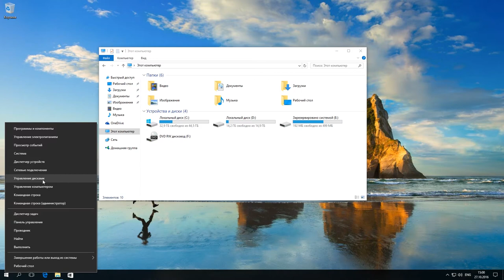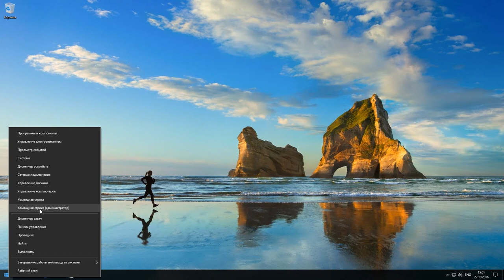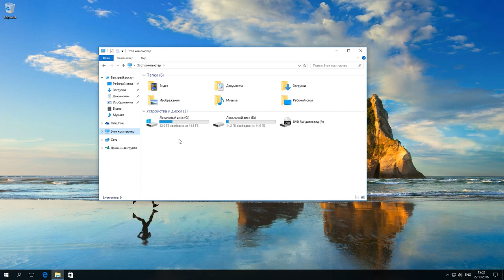Как скрыть раздел или показать скрытые разделы на жестком диске в Windows 10, 8, 7 ⚙️🗄️💻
👍 Смотрите как скрыть или показать скрытый раздел на жестком диске. Это подойдет для операционной системы Windows версии 7, 8.1 и 10.

Я продемонстрирую это на примере Windows 10, но работать это так же будет и в других версиях операционной системы.

Содержание:
00:00 - Вступление;
0:36 - Первый способ
1:46 - Второй способ

Иногда бывает так, что в результате переустановки системы или других действий появляется  в “Проводнике” раздел зарезервированный системой или раздел recovery, который по умолчанию должен быть скрытым.

Для того, чтобы случайно не повредить данные на этом разделе, вам его лучше скрыть, так как повреждение этих данных может привести к проблемам с загрузкой или восстановлением вашей системы.

Итак, приступим.

Первый способ.

Нам необходимо запустим утилиту "Управление дисками".

Для этого делаем клик правой кнопкой мыши по меню "Пуск" и выбираем из появившегося списка "Управление дисками".

Утилита "Управление дисками" запущена.

Видим список дисков и разделов на них.

Например, мы хотим убрать диск “зарезервированный системой”

Кликаем по нему правой кнопкой мыши.

В меню выбираем “Изменить букву диска или путь к диску”. Если этого пункта не будет в меню, тогда будем пользоваться вторым способом, который я продемонстрирую после.

Если этот пункт есть, то кликаем по нему и нажимаем кнопку “удалить” в появившемся окне.

Нажимаем “Да” и раздел исчезает из “Проводника”.

Если же этого пункта в меню нет, тогда воспользуемся вторым способом

Итак.

Делаем клик правой кнопкой мыши по меню пуск и выбираем “Командная строка (администратор)”.

Обратите внимание, что запуск от имени администратора обязателен.

Командная строка открылась.

Вводим diskpart

Далее вводим list volume

Смотрим номер тома, который нужно скрыть

В нашем случае это диск E, значит Том 3

Вводим select volume 3

Нажимаем Enter

Далее, вводим remove letter=E (E это как раз буква диска, который мы хотим скрыть)

Нажимаем Enter и видим сообщение, что данная операция прошла успешно

Вводим exit и закрываем приложение

Проверяем. Как вы видите, теперь в проводнике отсутствует диск зарезервированный системой. На этом все, спасибо за внимание.

Смотрите другие ролики на тему: РазделыHDD, УправлениеДисками, СкрытыеРазделы, БИОС, ЖесткийДиск, SSD.